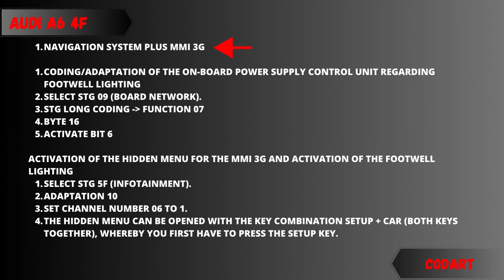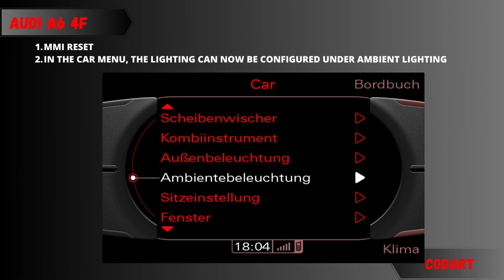Activation of the footwell lighting ambient lighting while driving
We will both get up to 1 BTC when you sign up for a Robinhood Crypto account with my link and trade at least €10 of crypto.

deposite 1euro and get the change te get one bitcoin, minimum win is 10euros and you have to keep them 30days, also you will receive minimum 10 euros everytime you invite a friend! you can withdraw your deposite instantly!